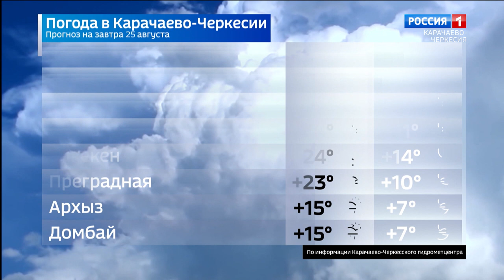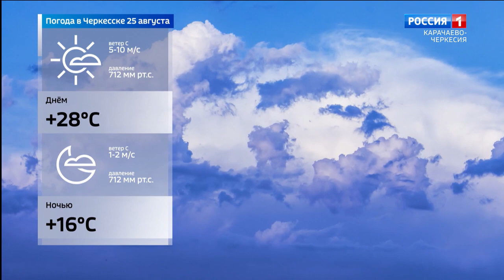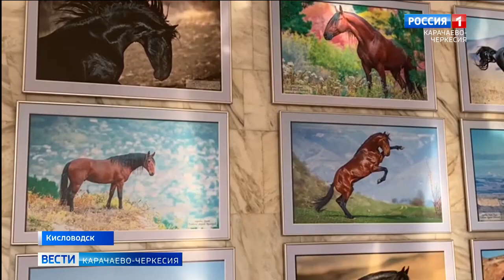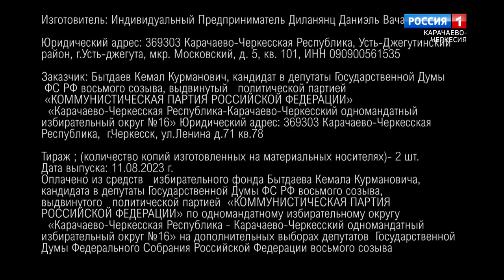Вести Карачаево-Черкесия 24.08.2023